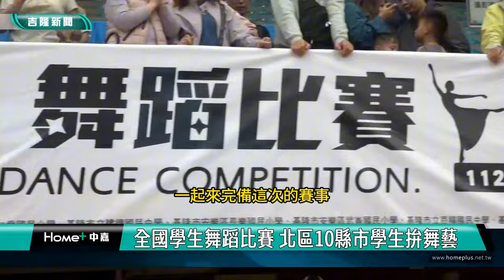舞蹈 大賽|全國學生舞蹈決賽 北區10縣市學生拚舞藝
基隆仁愛國小、建德國中 雙雙得特優

（中嘉新聞記者 蔡曉君/基隆採訪報導）全國學生舞蹈比賽北區甲組決賽3/29在基隆市立體育館圓滿落幕，來自北區10縣市每支隊伍都是各縣市的佼佼者，各拚創意與舞藝。代表基隆市參賽的仁愛國小及建德國中，雙雙榮獲特優佳績。

聽到特優，擠進決賽的隊伍興奮地跳起來，歷經各種挑戰長達7、8個月，辛苦的準備與練習，有了最好的結果。建德國中「覓春蹤」在孫翠玲老師的帶領下，榮獲特優佳績，孩子們感謝辛苦的老師們，儘管練習過程歷經很多挫折，但與同學、學妹們一起留下了最美好的回憶！

仁愛國小「山與海的城市囈語雞籠」展現融入基隆特色的創意巧思，很令人感動的是有學生不慎受傷，依然不缺席排練，還有家長們展現強大的力量，犧牲假日時間，研究材料，製作出一件件造型深具巧思的道具。孩子們歷經多次團練展現絕佳的默契，抱回特優佳績。

暌違10年，基隆再次辦理全國賽事，來自基隆市、台北市、新北市、桃園市、新竹縣、新竹市、苗栗縣、台中市、宜蘭縣、花蓮縣10縣市的佼佼者，共39隊，近2千學生，角逐古典、民俗、現代、兒童舞蹈四類的優勝獎項。市長謝國樑親自到場頒獎，鼓勵參賽學生。

秉持著初心與對舞蹈的熱情，各縣市代表隊伍在舞台上揮灑青春，留下難忘的回憶。基隆市建德國中和仁愛國小的舞蹈藝術才能班，正熱烈招生中！歡迎對舞蹈有專長興趣的小朋友們，一起加入舞蹈行列。